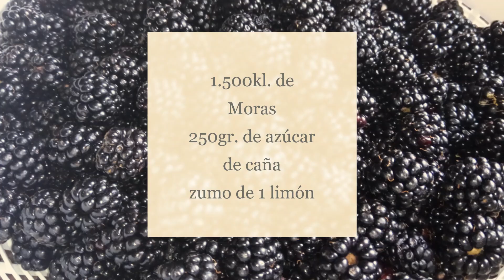Mermelada de Moras casera, sin semillas y facilísima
Esta mermelada es  de un sabor delicioso, muy fácil de preparar. La podemos tomar para desayuno con unas tostadas o para combinar con ensaladas y quesos.
No os perdáis la próxima receta...